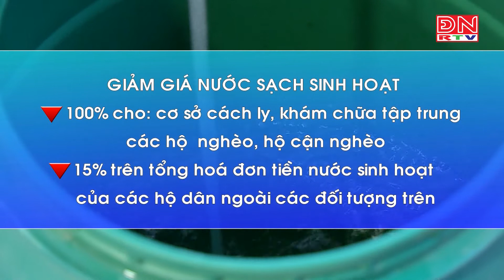Bản tin thời sự 14 giờ ngày 15-08-2021